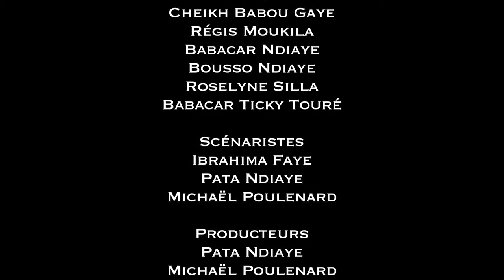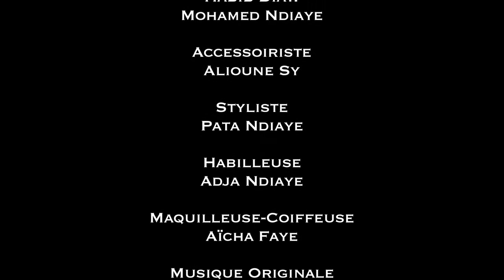Covid... Ça tourne ! - Épisode 09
🎞C'est le dernier épisode de la série. Étant donné le contexte de pandémie dans lequel travaille nos acteurs, les mesures de prévention sont à l'ordre du jour : le port du masque, l’utilisation du gel hydroalcoolique, la prise de température, le respect des gestes barrières… Moteur 🎬
Une série co-produite avec La Prod Sympa, avec le soutien du Goethe-Institut Senegal.